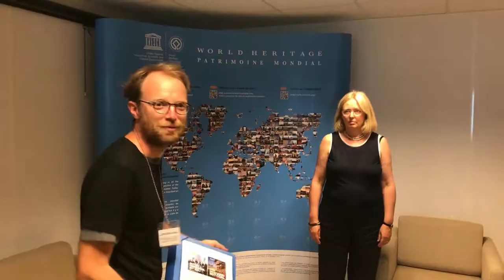UNESCO: Protégez la culture, pas l’industrie du charbon !